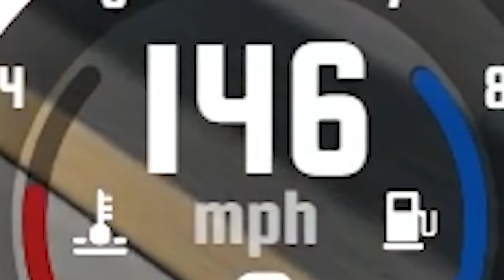Escape the EXTREME FLOOD in BeamNG!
Escape the extreme flood in BeamNG Drive multiplayer mods! SpyCakes must escape an extreme flood in supercars from Bugatti to Lamborghini in this BeamNG survival gameplay! Will he manage to find high ground in this flood survival or will he fail because of crashes?